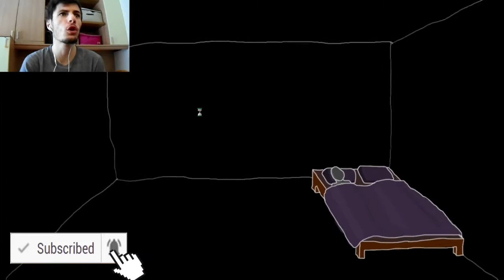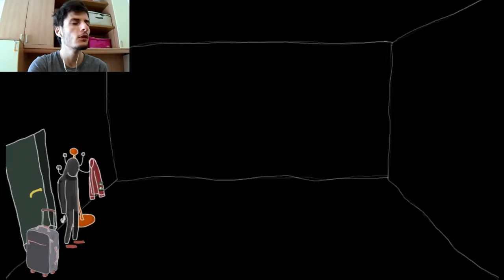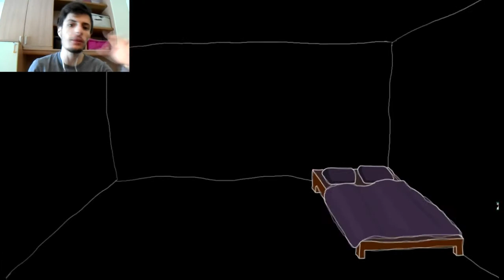IL FINALE DI QUESTO GIOCO É INQUIETANTE!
Ecco a voi il gioco più inquietante di sempre, hor!

Rogue Energy è progettato per essere l'ultima bevanda energetica da gioco. Zero zucchero, zero riempitivi, 5 calorie, ricco di vitamine essenziali e ricco di nootropi che migliorano il cervello a livelli ottimali. Passa a un marchio di bevande da gioco più efficace, dal gusto migliore, dalla miscelazione migliore.